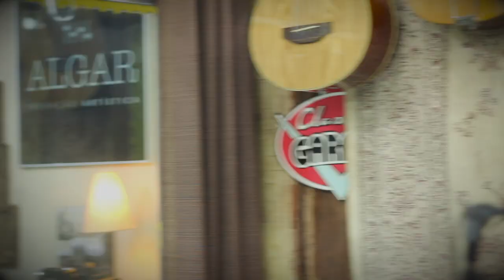ABRE A PORTEIRA Walter de Souza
CLIP OFICIAL ABRE A PORTEIRA COM WALTER DE SOUZA